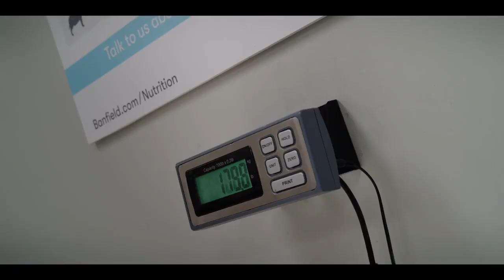Clifford the big red dog movie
When Emily Elizabeth meets a magical animal rescuer who gives her a little red puppy, she never anticipated waking up to find a giant, 10-foot hound in her small New York City apartment. With her single mother away on business, Emily and her fun but impulsive uncle set out on an adventure that takes a bite out of the Big Apple.
Release date: December 2, 2021 (Germany)
Director: Walt Becker
Music composed by: John Debney
Producers: Jordan Kerner, Iole Lucchese
Adapted from: Clifford the Big Red Dog
Distributed by: Paramount Pictures, Entertainment One